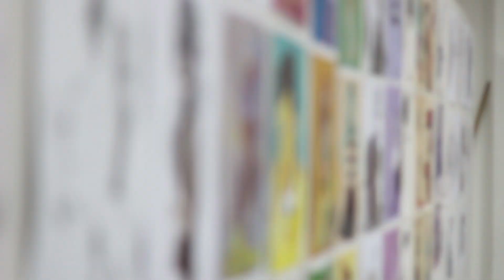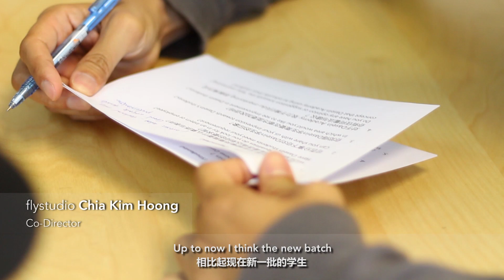Edu-Mentoring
An interview with industry people, guest lecturer, parents, graduates, and students about their point of view on Edu-Mentoring. for more information.

Dasein Academy of Art